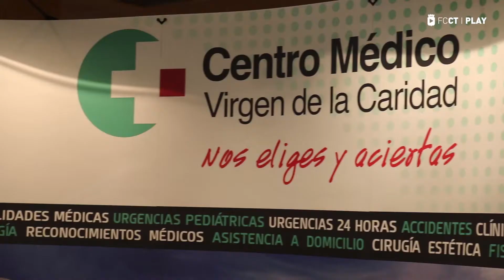Presentación Hugo Rodríguez FC Cartagena SAD Temporada 2017/2018